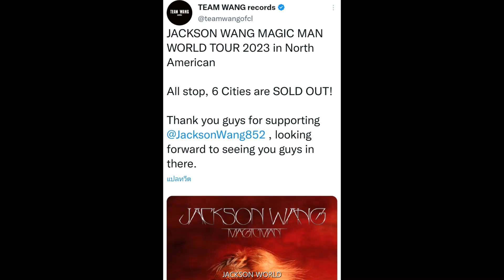บัตรคอนเสิร์ตเวิลทัวร์ Jackson wang ขายหมดเกลี้ยง!!! อเมริการอบ presale ขายหมดใน 5 นาที !!!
TEAM WANG record ประกาศอย่างเป็นทางการว่า บัตรคอนเสิร์ตเวิลทัวร์ของ Jackson wang ในอเมริกาเหนือขายหมดแล้วทุกรอบ!!